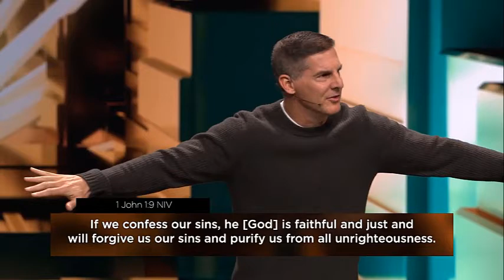Craig Groeschel (SPECIAL MESSAGE)God Will Use Some Of Your Private Struggles To Bless You In Public!